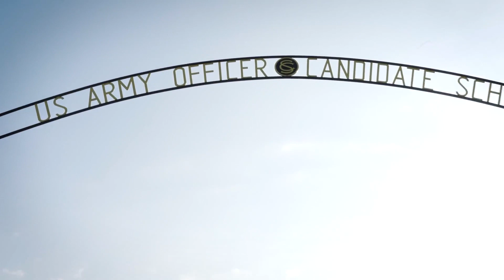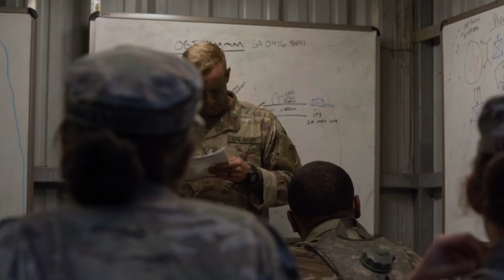Lead as an Army Officer | GOARMY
Deciding to lead takes courage, but the reward that follows will have you asking, "Why didn't I decide this sooner?" Ready to be an Army Officer?